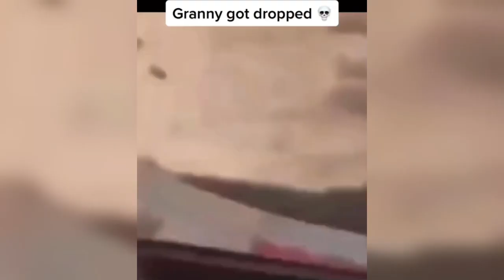you laugh, you restart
you laugh you restart the video

you laugh you restart no 🧢

you laugh you restart the video meme sheep

you laugh you restart the video meme

you laugh you restart clean 0 0 (Low)

you laugh you restart the video lifeples 0 0 (Low)

you laugh you restart modem 0 0 (Low)

you laugh you restart ok 0 0 (Low)

you laugh you restart the video impossible

you laugh you restart the video reaction

you laugh you restart the video memes deez nuts

you laugh you restart the video 1 hour

you laugh you restart the whole video

you laugh you restart the video clean l

you laugh you restart the video part 2

you laugh you restart the video shorts

you laugh you restart the video part 3

you laugh you restart the video beat

you laugh you restart the video animals

you laugh you restart no cap

try not to laugh you laugh you restart the video

try not to laugh if you laugh you restart

if you laugh you restart the video meme generator

you laugh you restart the video rocky memes

if you laugh you restart the video rocky

jojo memes you laugh you restart the video

if you laugh 1.5 times you restart the video meme wizard

memes but everytime you laugh you restart the video

1h of memes but if you laugh you restart the video

memes but when you laugh you restart the video

you laugh 6.9 times you restart modem

if you laugh 6.9 times you restart modem

if you laugh you restart on reaction

if you laugh you have to restart the video impossible challenge funzone

if you laugh restart the video impossible clean

you laugh you restart the video (near impossible)

if you laugh you restart the video reaction

you smile or laugh you restart the video reaction

if you laugh you have to restart the video reaction

if you laugh 1.5 times you restart the video reaction

if you laugh 3.3 times you restart the video reaction

if you laugh 2 times you restart the video reaction

if you laugh you restart the whole video

if you laugh you have to restart the whole entire video